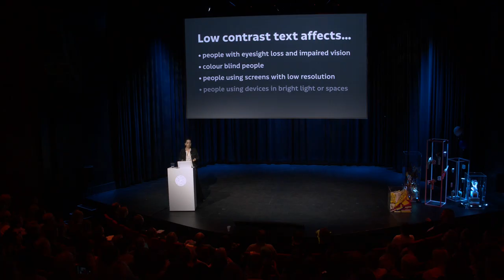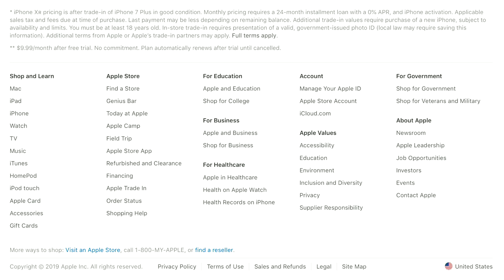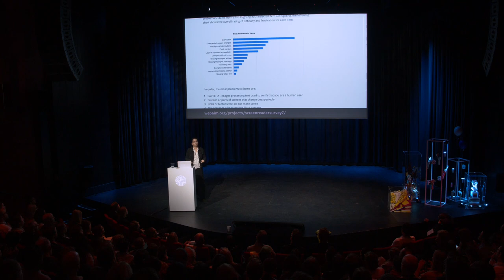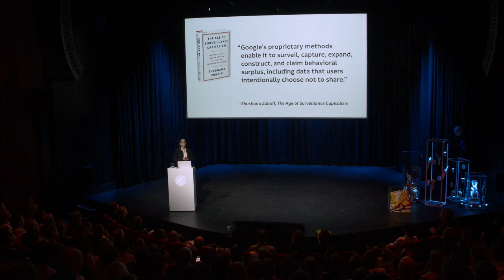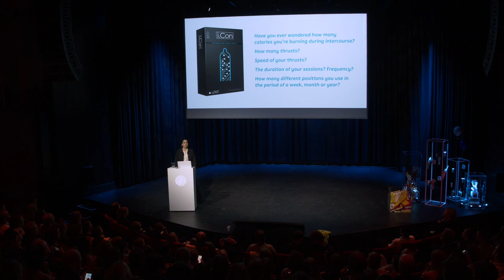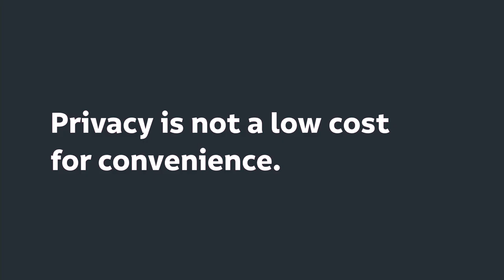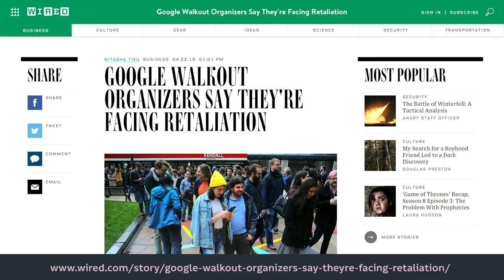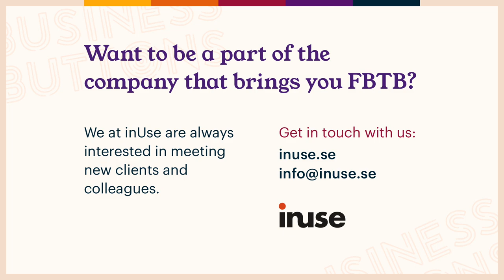Laura Kalbag – Disruptive Design: Harmful Patterns and Bad Practice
Laura Kalbag's talk on From Business to Buttons, on May 3 2019 in Stockholm. From Business to Buttons is the meeting place for everyone who wants hands-on advice on how to generate business value by creating great user experiences.